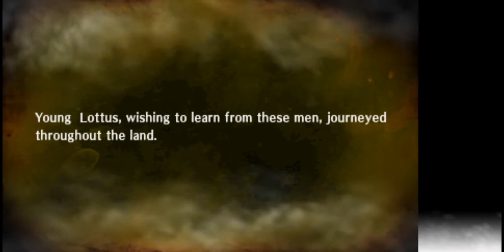Emulação - Samurai Warriors Chronicles [Testando código experimental do Citra] (emulador de 3DS)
Build utilizada: código experimental ainda não disponível e EXTREMAMENTE instável.

Informações do teste (Test Benchmark Results):
Total de frames analisados: 12590 frames
Tempo do benchmark: 240000ms (4 minutos)
Framerate mínimo: 1 fps
Framerate máximo: 63 fps
Média de framerate: 53 fps

Performance: 88.3%

Setup usado no teste:

CPU: Core i3 3.10 GHz
RAM: 4 GB DDR3
GPU: GTX 460 SE